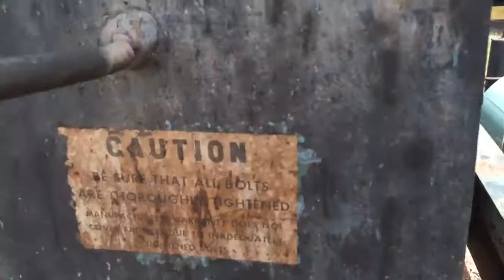cattle guard pumper